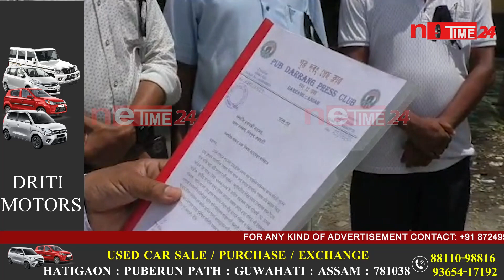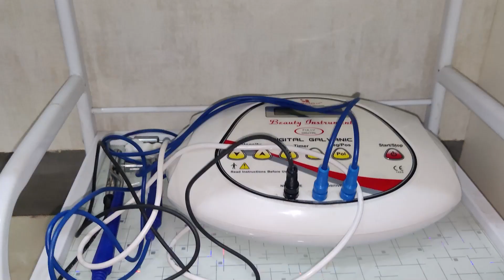দৰঙৰ দলগাঁৱত বকোৰ সাংবাদিক হত্যাকাণ্ডৰ বিৰুদ্ধে মৌন প্ৰতিবাদ